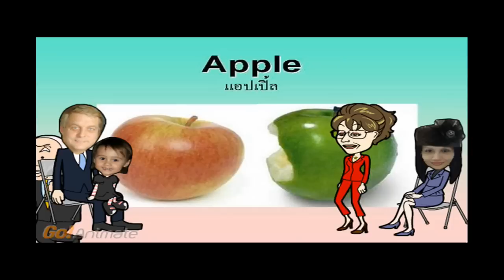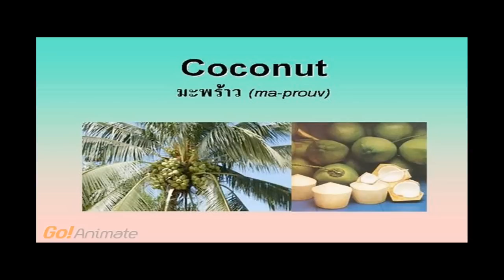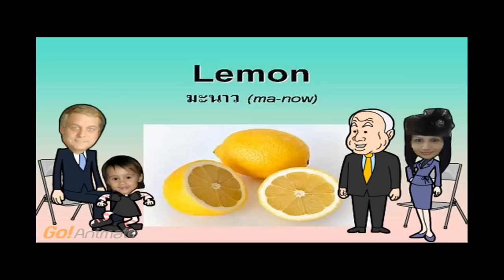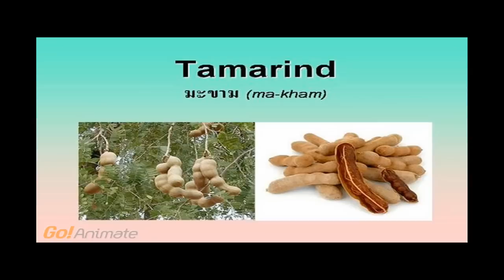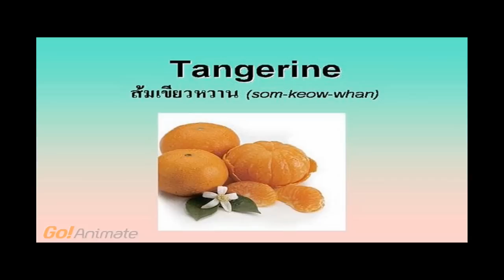Fruits English-Thai Pictionary (Animated version)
"Fruits"
English-Thai Dictionary
English-Thai Pictionary